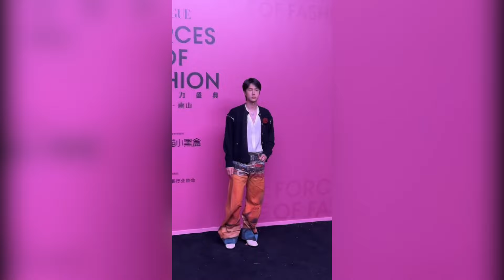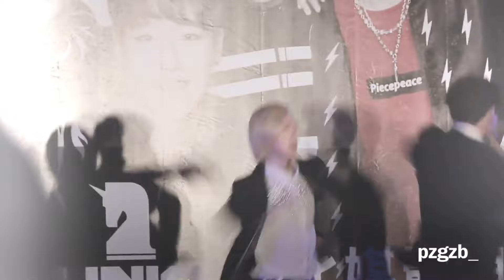【世紀同框】王一博肖戰一同出席秀場合照，肖戰主動找王一博搭話！博君一肖上大分！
【王一博肖戰咨詢室 Latest news from Wang YiBo & Xiao Zhan】
王一博最新資訊、消息、活動匯總，請看這裏！一起快樂追啵啵和肖戰吧！
For Wang Yibo’s latest information, news and activity summary, please see here! Let’s chase bobo happily together!